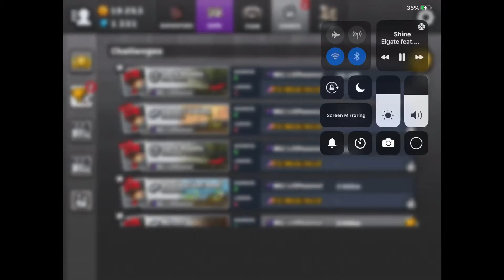Friendly Challenges #1 ft, Little Peanut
Go sub to little Peanut please
Add me